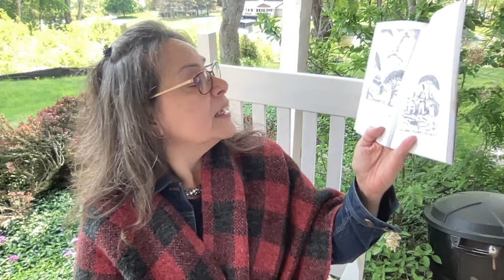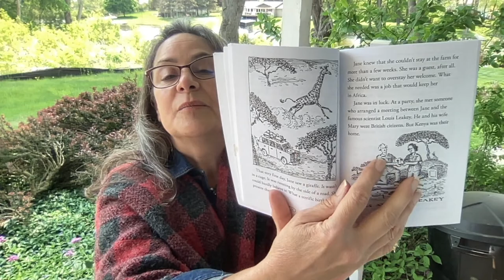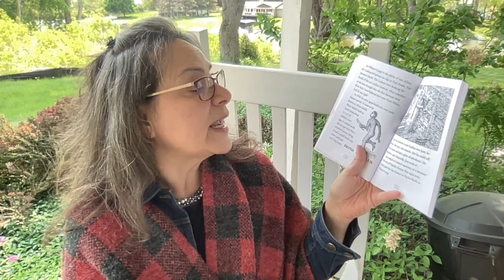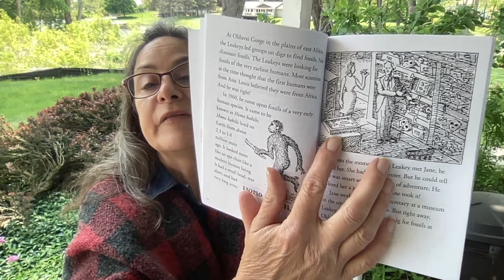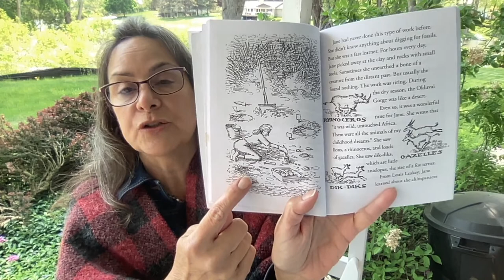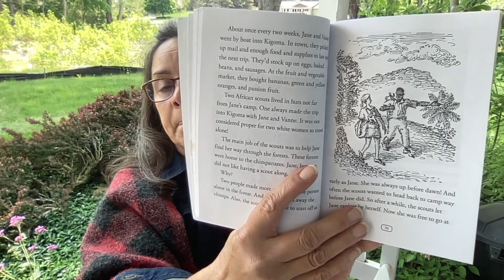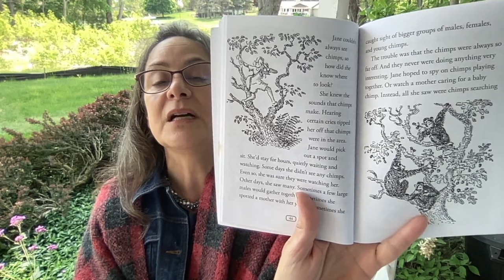THE READING ROOM Day 29 LIVE May 17 @ 1:45 p.m. EST Who is Jane Goodall? Dr. Feravich, Teacher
Join me LIVE for Day 29 of THE CLASSROOM starting @ 8:00 a.m. for all ages.  The full schedule includes:

8:00 – 8:45 a.m. Early Bird Classroom: Phonics:  Compound Words
9:15 – 10:15 a.m. The Bookless Classroom:  The Story of California and bio of Queen Elizabeth I
10:30 – 11:30 a.m. Critical Thinking Classroom:  Loving Relationships
12:30 – 1:30 p.m. Spiritual Connection Classroom:  A Great Land
1:45 p.m. Reading Room:  Who is Jane Goodall?  by Roberta Edwards